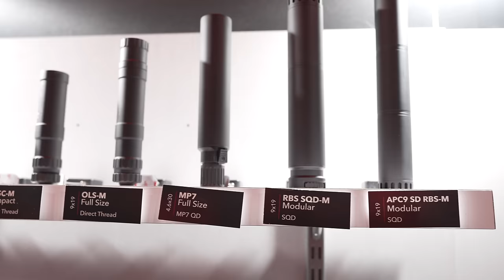Why B&T Could Dominate Suppressors in 2024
@JamesReeves is talking to Chris Mudgett of B&T about their exciting new changes for 2024 to their suppressor line, including "quick ship" options, modular options, titanium options, Surefire adapters, reduced backpressure cans, and opening up their entire catalog of 500-600 military and law enforcement suppressors to US civilians. Wow.

Check out our Utreon and SubscribeStar pages if you enjoy our program, and consider helping us at TFBTV out. We do not take money for positive reviews, we don't push video games or sketchy products. Consider supporting us on Utreon or SubscribeStar: